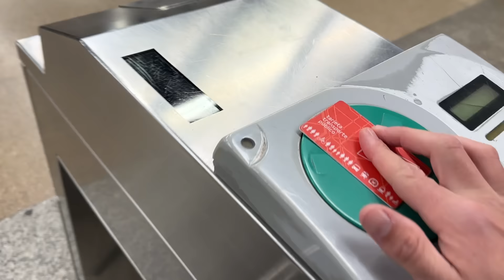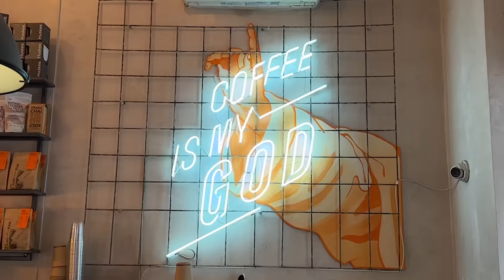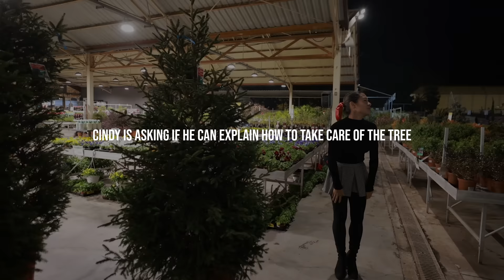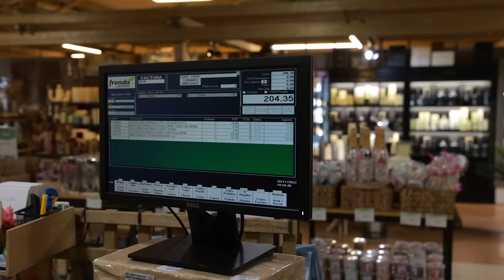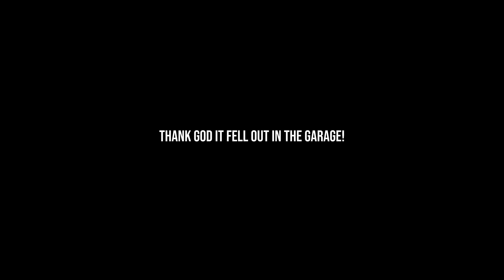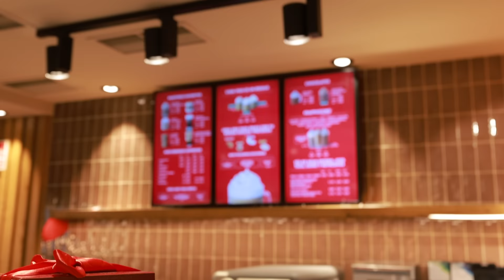SPENDING CHRISTMAS IN MADRID...AGAIN?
Leading up to Christmas i'm thinking of doing a daily vlog challenge.
This video was a trial to see if I could film, edit and upload something all in 24 hours!
Let me know if this is something you would want to see over the next few weeks!

(PLEASE USE)